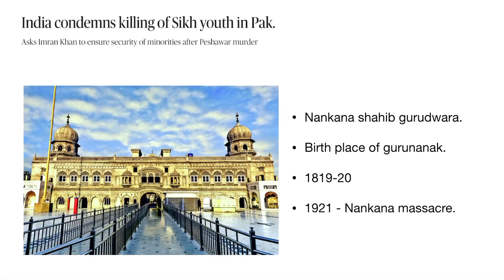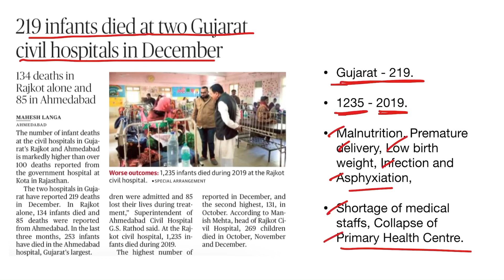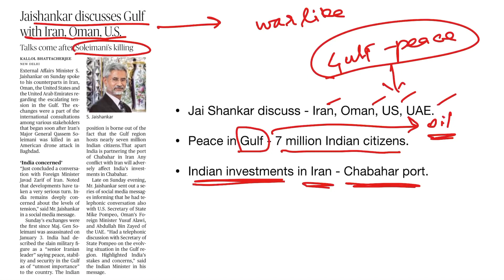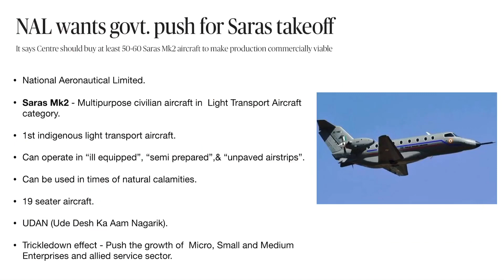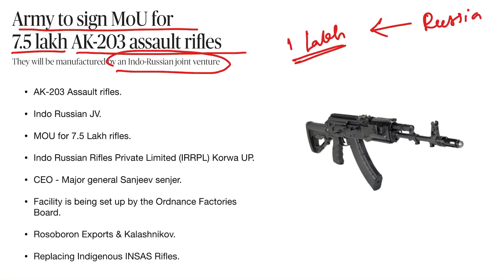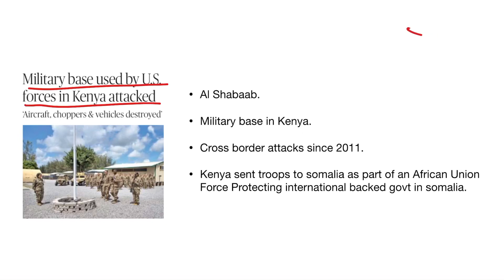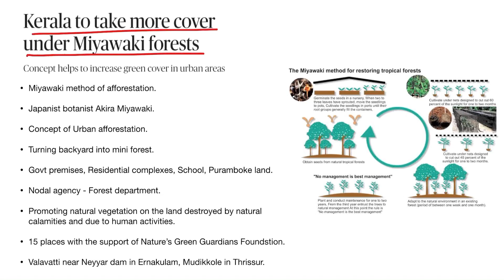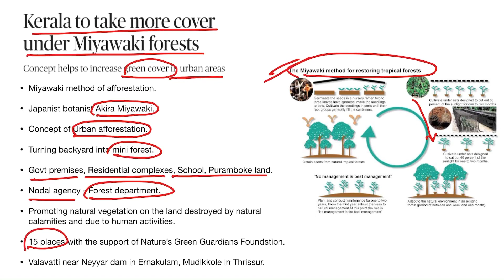06.01.2020.Mind Works Current Affairs Capsule in Tamil for UPSC and TNPSC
Join our telegram group for more materials.

Daily Newspaper analysis in Tamil for UPSC and TNPSC.

In this video we will discuss important news of  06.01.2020.